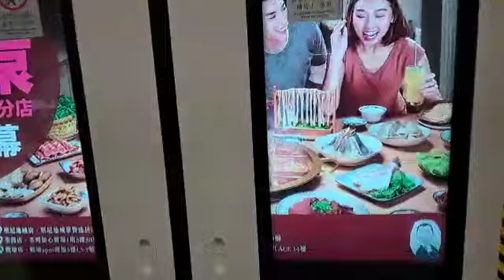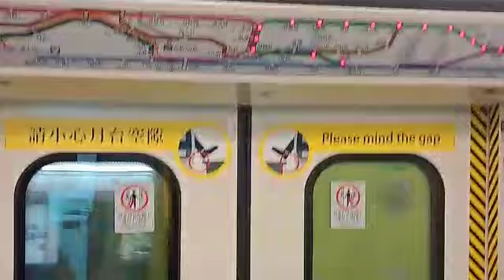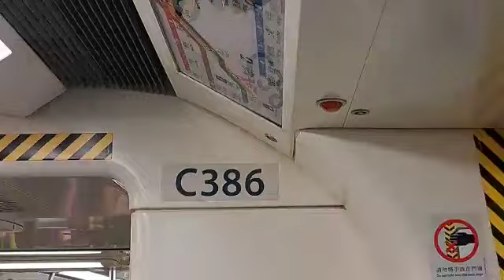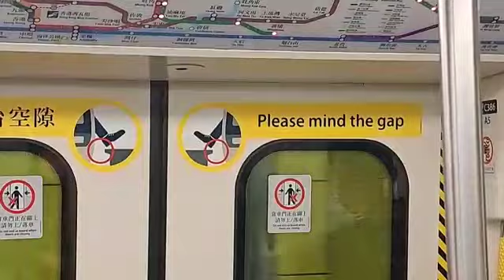MTR HK KTL C386 C-train